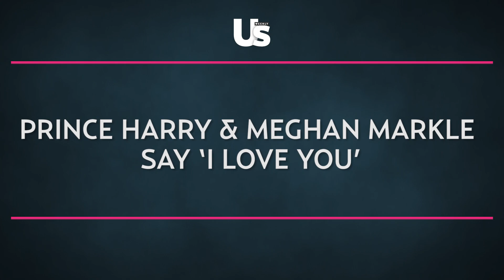Prince Harry Introduced Meghan Markle​ to Prince William During London Visit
Big bro approves! Meghan Markle had already met Prince Harry's father, Prince Charles, when news of their romance went public. But on her most recent visit to London, she got acquainted with another member of the royal family — Prince William.